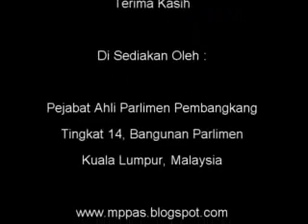29 Mac 2011 - Perbahasan Bajet Tambahan Dalam Jawatankuasa - MP PKR Balik Pulau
29 Mac 2011 - Perbahasan Bajet Tambahan Dalam Jawatankuasa - MP PKR Balik Pulau
c. Perbahasan Rang Undang-Undang dan Usul-Usul
1. (D.R. 6/2011) Rang Undang-undang Perbekalan Tambahan (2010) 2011 - Menyambung semula Perbahasan atas masalah, "Bahawa Rang Undang-undang ini dibacakan kali yang kedua sekarang" (28 Mac, 2011) [ Kementerian Kewangan ] DAN Menteri Kewangan akan mencadangkan :-

"Bahawa Dewan ini mengikut subseksyen 4(3) Akta Kumpulan Wang Pembangunan 1966, membuat ketetapan bahawa jumlah wang tambahan sebanyak satu bilion sembilan ratus empat puluh enam juta lima ratus sembilan puluh lapan ribu enam ratus lapan ringgit (RM1,946,598,608) diperuntukkan daripada Kumpulan Wang dan Butiran-butiran (Projek-projek) seperti yang dinyatakan dalam ruang pertama dan kedua penyata Anggaran Perbelanjaan Pembangunan Tambahan Kedua, 2010 yang dibentangkan sebagai Kertas Perintah 2 Tahun 2011 dan yang disenaraikan di sebelah Maksud-maksud dan Butiran-butiran (Projek-projek) dalam ruang kesebelas dan kedua belas penyata tersebut."